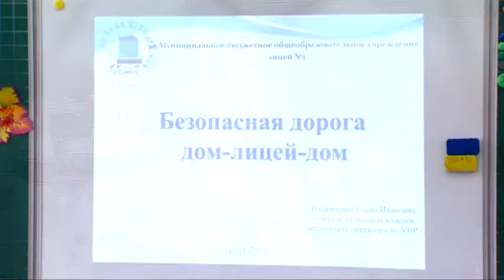Итоги зачисления в 1 классы